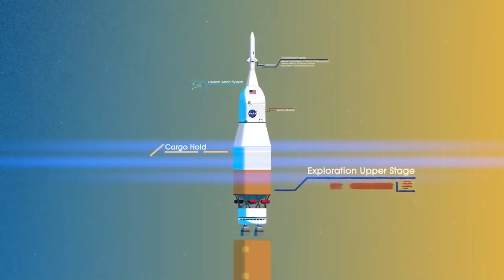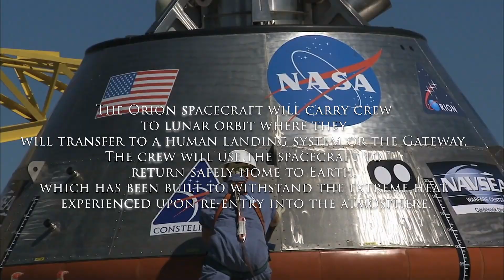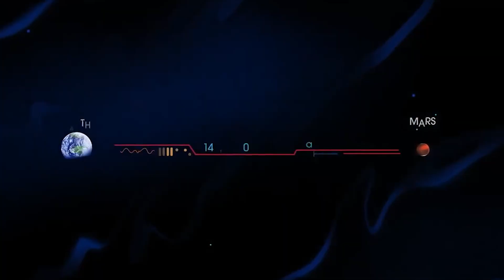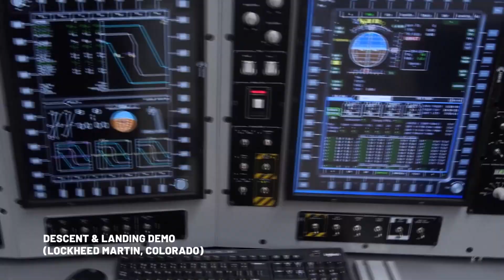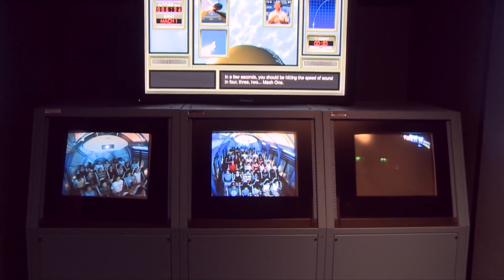NASA's New Plan To Land On The Moon In 2024 (Artemis Program)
After the moon missions of Apollo 11 that put Neil Armstrong on the lunar surface in 1969, NASA has not landed any other person on the moon. However, the planned new Moon mission, named Artemis Lunar Exploration Program, will not only see that NASA lands the next man, but also the first woman on the moon in 2024. In this video, I will be discussing NASA’s latest updates including the outlined plans for Artemis.

Toasty Business - Toasty Business is the #1 business channel for staying up to date with all business news and controversies! We do hours of research and compact it into entertaining videos for you to enjoy. We post videos about business news, trends, motivation, Controversy, tips, and more to help you stay up to date on everything related to business!